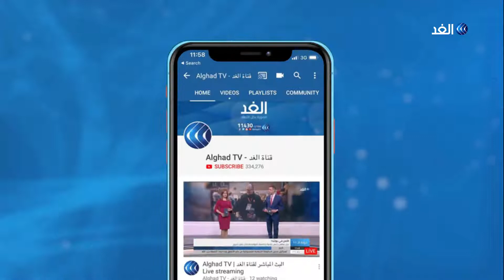ربيع الغفير: البرلمان المصري على وشك إقرار قانون نبذ الكراهية والعنف المقدم من الأزهر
كانت الاتهامات التي توجه إلى العرب منذ فترات طويلة أنهم قوم عنصريون وطائفيون يخوضون حروبا ومعارك داخل بلادهم، وأبرزها الحرب اللبنانية بسبب التمييز والطائقية والعنصرية لدى العرب، كانت هذه اتهامات متداولة في أماكن كثير من العالم ووسائل الإعلام، ولكن في السنوات الأخيرة، وربما العقد الأخير على الأقل بدا واضحا أن هناك تغيرات حقيقية داخل عالمنا العربي، هذه التغييرات شهدتها دول عربية كثيرة منها مصر، كانت كلها تدور حول التسامح والوحدة الوطنية وإعادة النظر في مكونات كل شعب بحيث تكون قيم التسامح والمواطنة هي الأكثر انتشارا بين الناس.
المزيد من التفاصيل يتحدث المنسق العام لفروع بيت العائلة المصرية ربيع الغفير، مع الإعلامي ضياء رشوان في برنامج بالمصري.